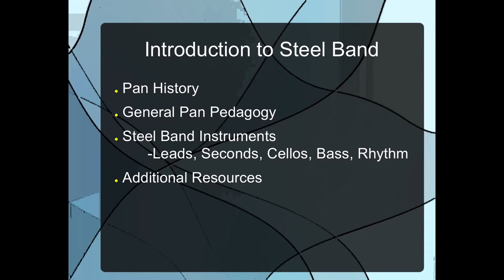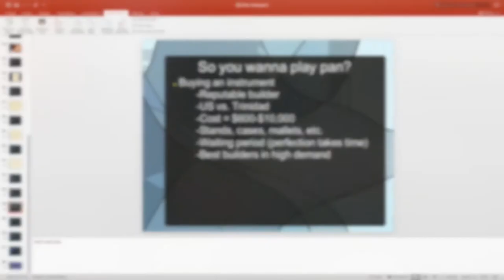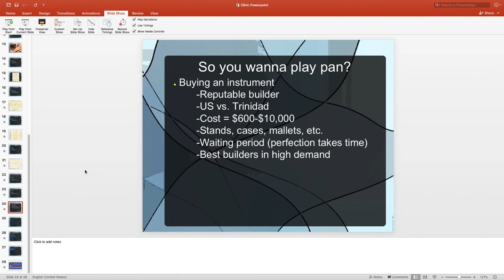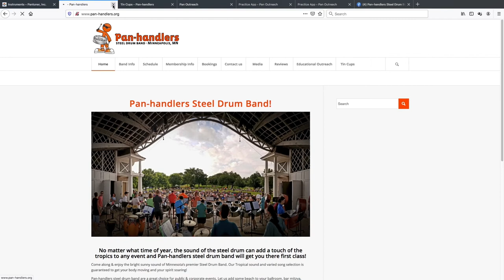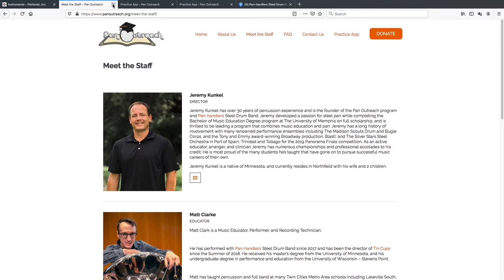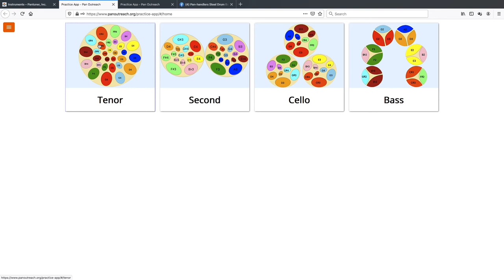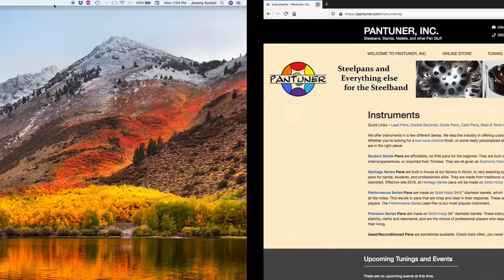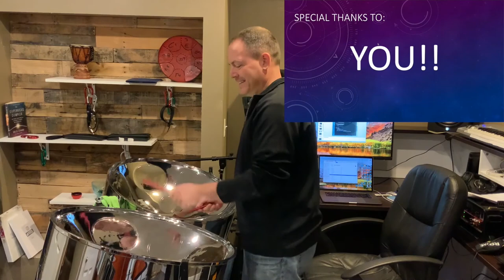2021 Virtual Education Series: Intro to Steel Pan (Jeremy Kunkel)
In this video, we'll learn about the history of the steel pan and how to play this unique instrument!

About Jeremy Kunkel:
Jeremy Kunkel has over 30 years of percussion experience and is the founder of the Pan Outreach program and Pan-handlers Steel Drum Band. Jeremy developed a passion for steel pan while completing the Bachelor of Music Education Degree program at The University of Memphis on full scholarship, and is thrilled to be leading a program that combines music education and pan. Jeremy has a long history of involvement with many renowned performance ensembles including The Madison Scouts Drum and Bugle Corps, and the Tony and Emmy award-winning Broadway production, Blast!. As an active educator, arranger, and clinician Jeremy has numerous championships and professional accolades to his credit. He is most proud of the many students he’s taught that have gone on to pursue successful music careers of their own.

Jeremy Kunkel is a native of Minnesota, and currently resides in Northfield with his wife and 2 children.